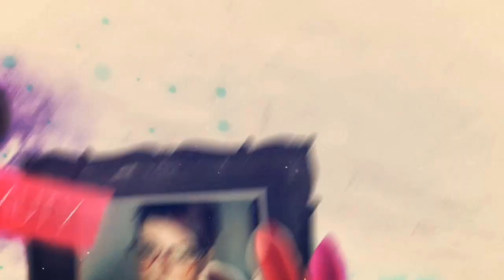Mon avis sur mes produits finis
Bonjour aujourd'hui c'est les produits finis j'aime bien ces vidéos ca nous donne un avis sur ce qu'on a consommé.

PENSER A METTRE LA HD sur le côté droit de votre écran il ya une petite roue cliquer dessus et metter en 720 HD

GOOGLE+

Youtube a changé les fonctions pour répondre aux commentaires :
ouvrez vous un compte google et ajouter moi dans votre cercle:

Un partage sur ma page facebook :
* SWEETDINEMAKEUP

* Snap chat : SWEETDINEMAKEUP